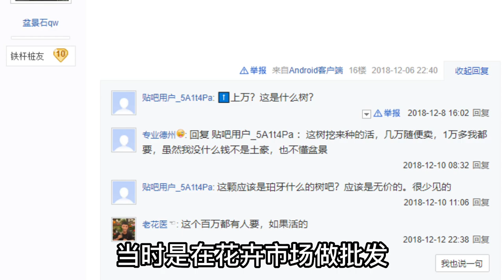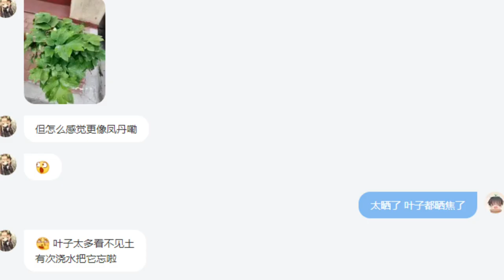我就是我，维持自己的初衷，不忘初心！砥砺前行！Do not forget the original intention and move forward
聊聊行业里的一些事吧，反思过后继续砥砺前行！Do not forget the original intention and move forward